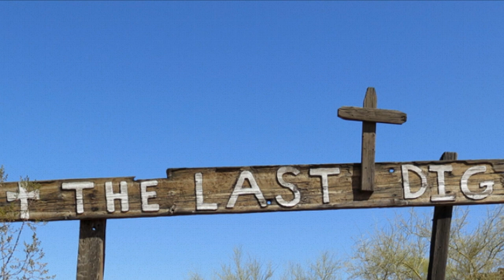Vera Bila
In memory of Vera Bila.